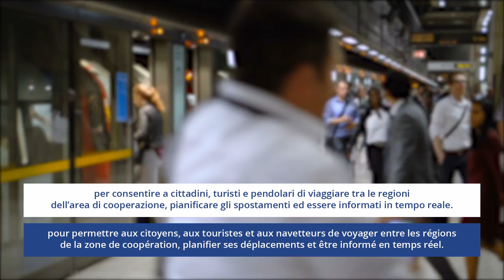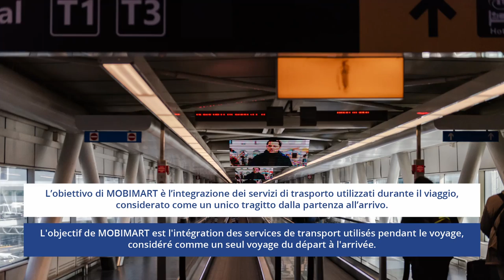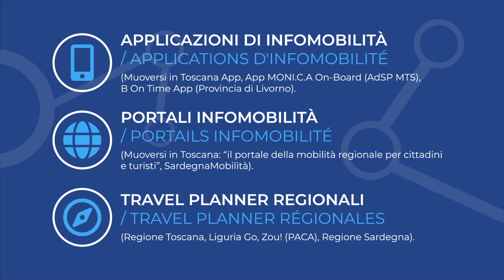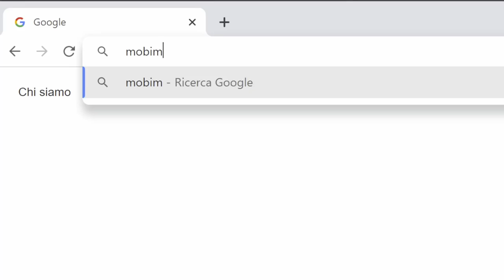Il progetto MOBIMART e il travel planner interregionale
Dalla Sardegna alla Costa Azzurra, passando per Corsica, Toscana e Liguria: un unico strumento di infomobilità per consentire a cittadini, turisti e pendolari di viaggiare tra le 5 regioni, pianificare gli spostamenti ed essere informati in tempo reale.

Questo l’obiettivo di MOBIMART - MOBilità Intelligente MARe Terra, proposto da una partnership di 11 Enti pubblici. Focus del progetto è l’integrazione dei servizi di trasporto che gli utenti utilizzano durante il viaggio, considerato come un unico tragitto dalla partenza all’arrivo, indipendentemente dal mezzo- nave, bus, treno, aereo - e a prescindere dalle barriere amministrative e morfologiche dei territori attraversati.

Cuore delle attività, la realizzazione di una piattaforma integrata per fare comunicare tra loro in modo intelligente i servizi di trasporto, facilitando gli spostamenti intermodali e rendendo più semplice l’accesso alle informazioni.

Il progetto intende intervenire su:
1) L’innovazione dello scambio informativo tra sistemi al momento non dialoganti, con l’obiettivo di sviluppare servizi anche oltre il termine del progetto, per consolidare le relazioni tra territori transfrontalieri.
2) La molteplicità e la digitalizzazione dei prodotti realizzati: siti web, travel planner – strumenti per la pianificazione dei viaggi da punto a punto - app per device mobili, canali social.

Per giungere a questi obiettivi il progetto sarà strutturato in un percorso triennale suddiviso in due step principali:
1) la standardizzazione delle informazioni sulla mobilità provenienti dai sistemi dei partner, in modo che siano tutte utilizzabili in un’unica piattaforma
2) la creazione di servizi di infomobilità specifici relativi ai porti, ai territori di Province e Comuni, alle Regioni.

Il progetto MOBIMART è finanziato nell’ambito del Programma Interreg Italia-Francia Marittimo 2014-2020 per un totale complessivo di 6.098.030,52 euro, di cui 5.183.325,94 euro provenienti dal Fondo Europeo di Sviluppo Regionale (FESR).